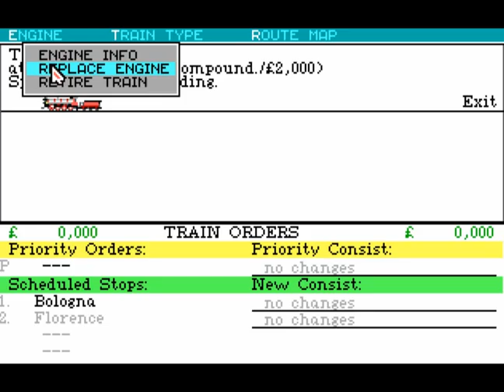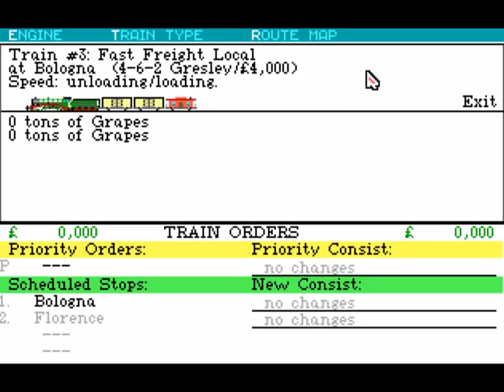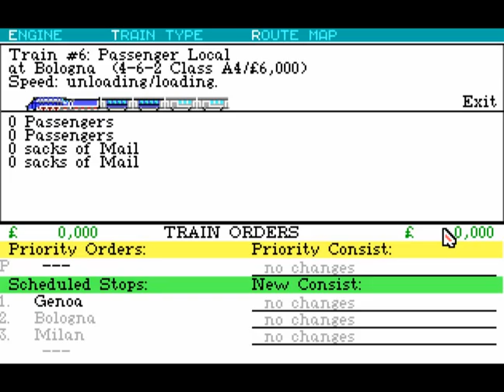Game #166 Railroad Tycoon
The Awardian Top 365 Games
Hersteller: Microprose
Original Concept: Sid Meier
Design: Bruce Campbell Shelley & Sid Meier
Music Composition: Jeffery L. Briggs
System: PC
Jahr: 1990